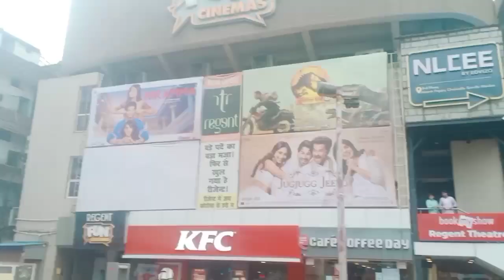Back to back movie Dekhi ek floop to ek Acha tha Thori shopping bhi hui aur market bhi gai..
Hi dear friend kese h aap sab.. Aaj bahut dino baad me bahar gai movie dekha shopping ki aur Khub masti bhi ki... Hope you like this video so plz subscribe to my channel...